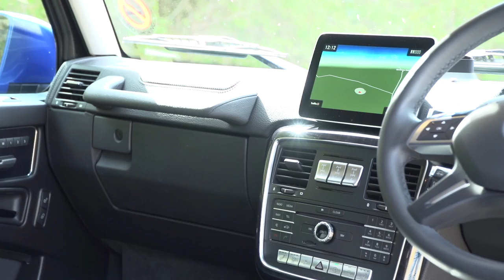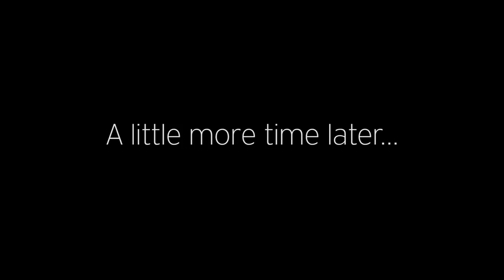What's the best 4x4? | New Land Rover Discovery vs Jeep, Toyota, Isuzu, Mercedes, Dacia | Autocar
The new Land Rover Discovery is an amazing car. But is it the best off-roader, er, off-road?

We've come to an abandoned quarry and brought five 4x4 rivals to take on the new Land Rover.

They're the original off-roader, the Jeep Wrangler. Is the original still the best? They're joined by a Mercedes-Benz G-Class, an Isuzu D-Max with Arctic Truck accessories, a Toyota Land Cruiser, and our wildcard, the Dacia Duster.

All of these cars is on tyres offered as original equipment by their manufacturer, but to try and negate differences highlighted by tyres alone, we've picked a series of tests on a dry day that should challenge the hardware of the car itself, not the tyres its wearing.

Join @matty_prior and the Autocar team as we try to decide: which is the best 4x4.